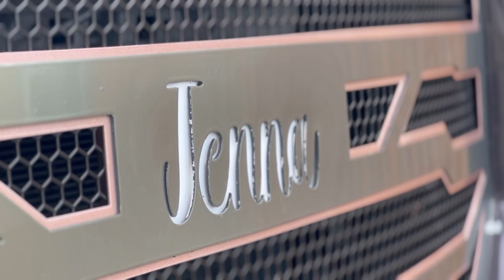My 2009 gmc sierra gets more Color Match done…..(Friend got Scammed for Suspension parts)😮